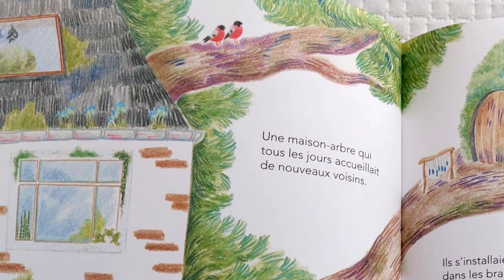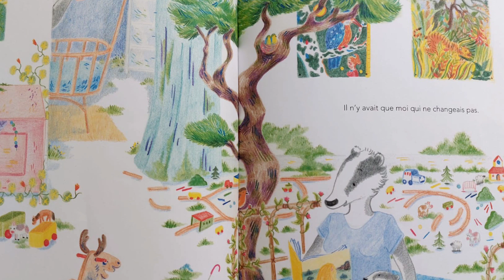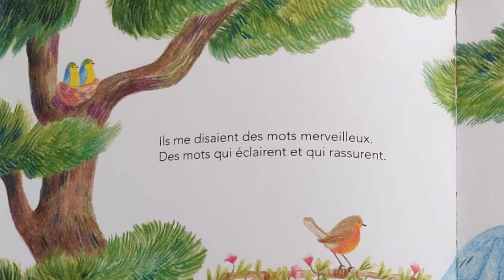📚 "Bonjour Printemps" - Histoire pour Enfants | Changement de vie | Grande Sœur | Naissance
Plongez dans "Un Matin de Printemps", un récit chaleureux et riche en émotions lu par Lectures Nomades. Cette histoire, écrite par Didier Lévy et illustrée par Fleur Oury, explore les merveilleux changements au sein d'une famille de blaireaux à l'arrivée d'un nouveau membre. Parfait pour préparer un enfant à devenir grand frère ou grande sœur.

📘 Auteur : Didier Lévy
🎨 Illustration : Fleur Oury
📚 Éditeur : Seuil Jeunesse
💖 Thèmes

Rejoignez-nous pour une aventure douce et éducative qui montre l'importance de l'amour familial et du soutien pendant les moments de grand changement.

✅ Vidéo sous-titrée pour garantir l'accessibilité à tous.